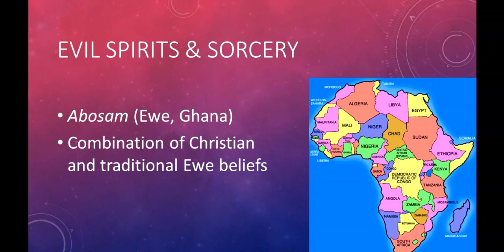ANTH A490C Module 7 Week 2 Part 4